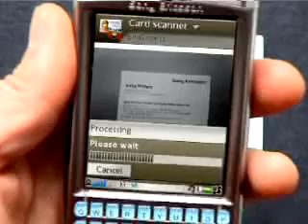Sony Ericsson Demo Tour P990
Sony Ericsson Demo Tour